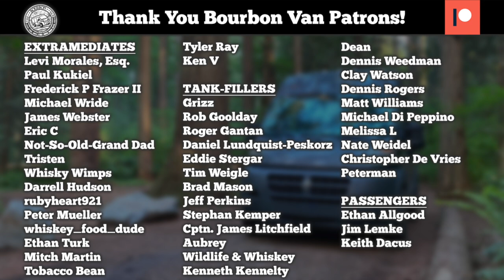5 Things We Love: Denver - Whiskey, BBQ, Beer & More!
We've discovered some incredible things on our travels and we're eager to share them with you. From trails to beer to restaurants to whiskey, here are 5 things we love about Denver, Colorado.

- Golden Gate Canyon State Park
- Cherry Creek Trail
- Brewery Rickoli
- Post Oak Denver Barbecue
- Leopold Bros Bottled in Bond 5 Year Aged Bourbon